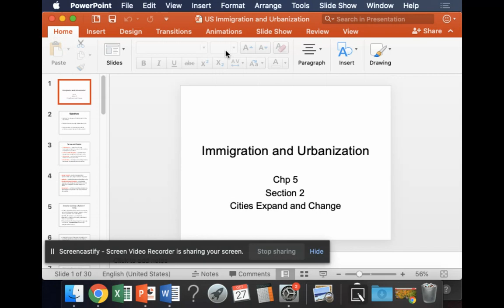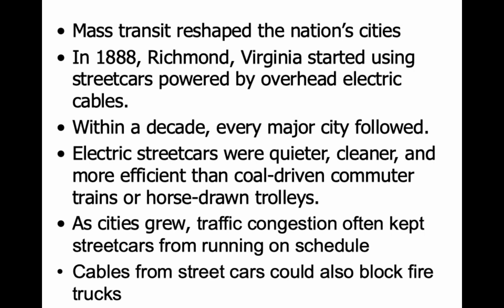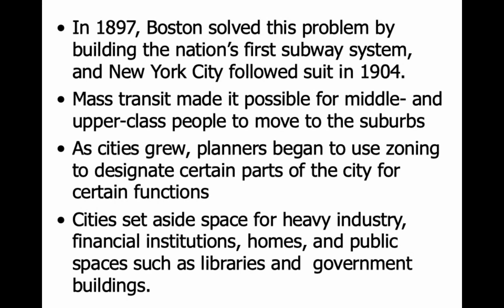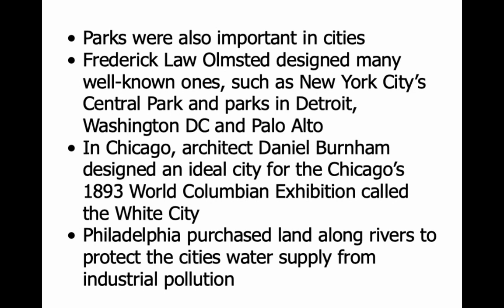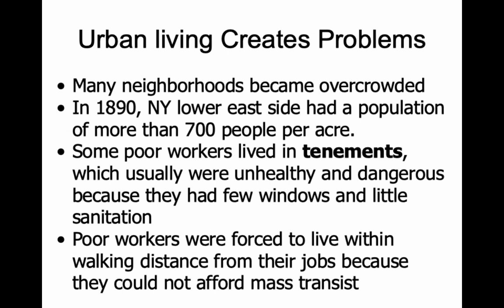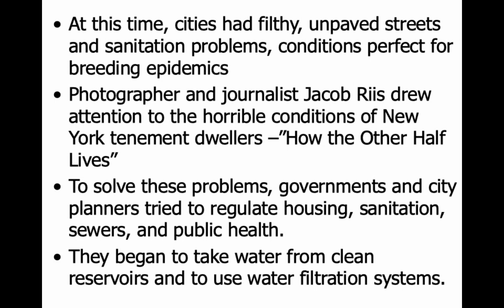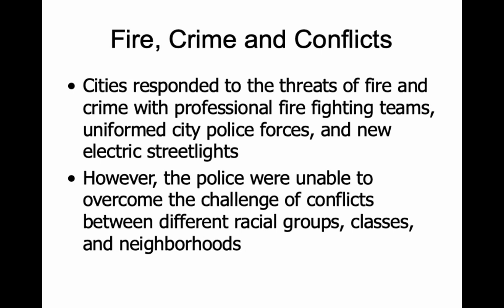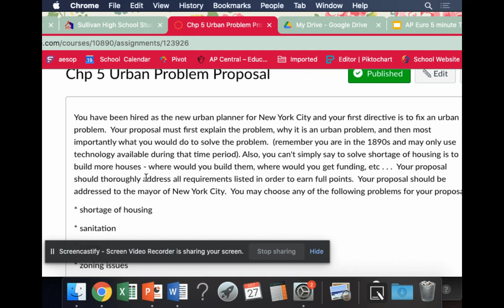US Powerpoint Lecture Notes 10/27/2020